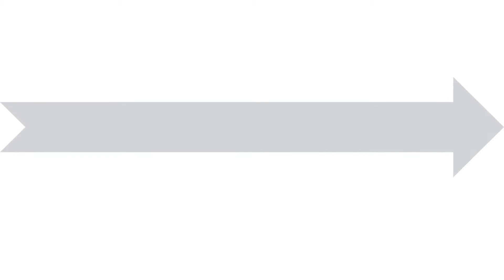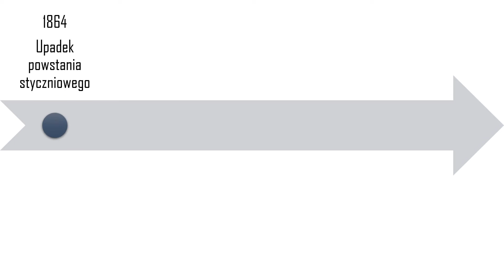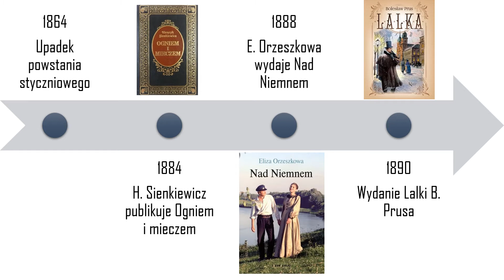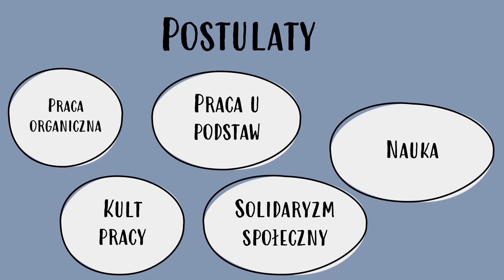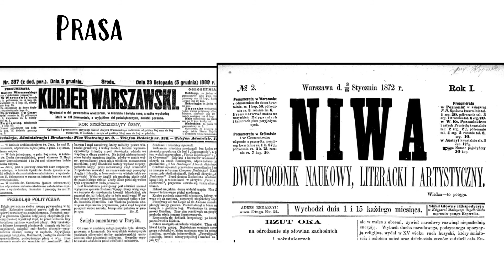Polscy Pozytywiści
Postulaty pozytywizmu.
Przedstawiciele epoki.